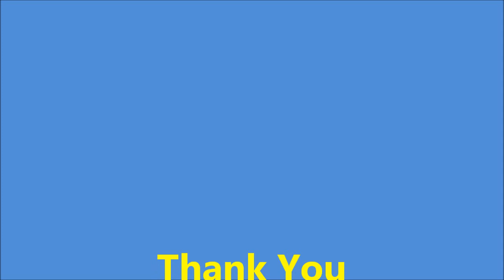Hornby 1985 Thomas Loco